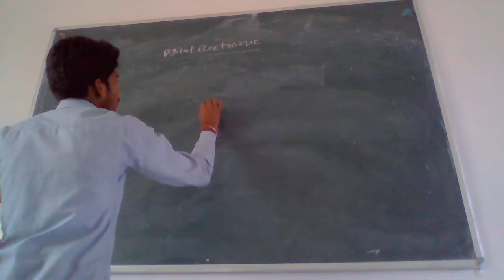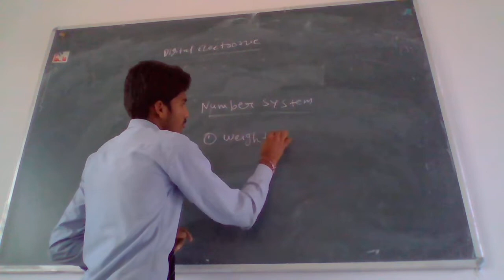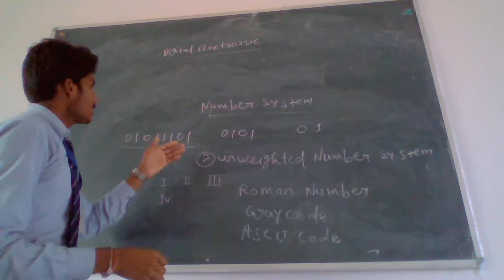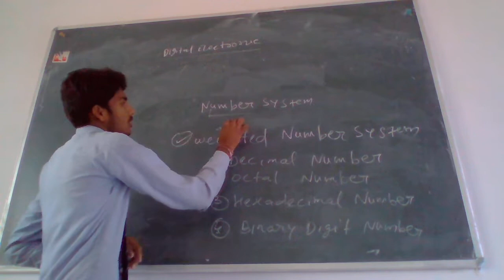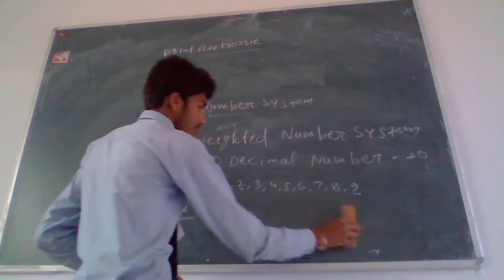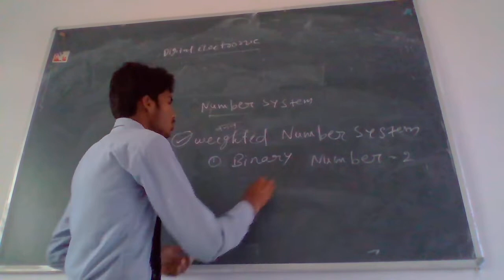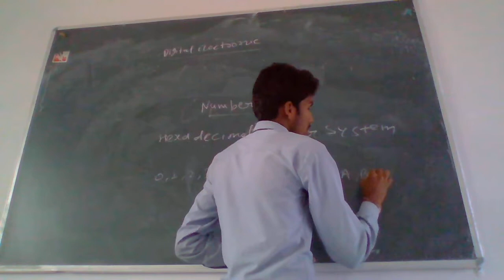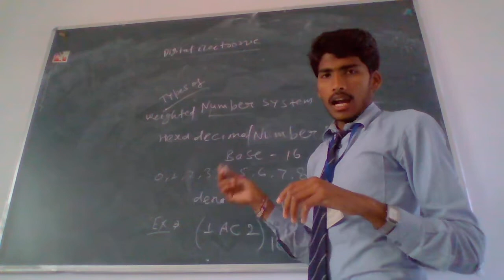number system in digital electronic ( in Hindi)....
Hello Friends
Digital electronic me number system kya hota hai
topics..
what is digital electronics,
weighted number system
unweighted number system,
types of weighted number system,
types of unweighted number system'

धन्यबाद .

Details
Location: India
Links